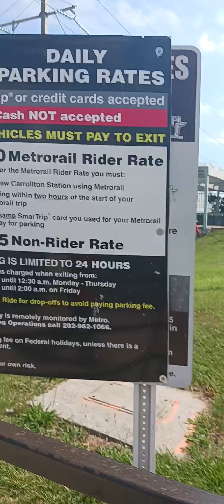A Amtrak Northeast Regional train at New Carrollton Stations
A Amtrak Northeast Regional train arrives at New Carrollton Stations to Roanoke VA.